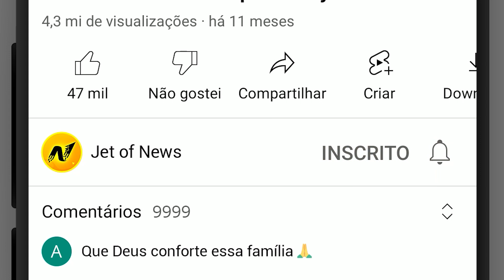P3R1GO! Joelma sofre queda no palco!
🌎 O canal Jet of News traz para você notícias que aconteceram no Brasil e no mundo. Somos um jornalismo independente, com notícias rápidas, notícias reais, notícias recentes, informação de forma rápida e objetiva.

⚠ Não temos intuito de prejudicar ou ofender alguém. Respeitamos os direitos de todos. Caso queira solicitar remoção de algum vídeo devido veiculação de sua imagem ou de algum conteúdo pertencente a você, entre em contato conosco através do e-mail disponível em nossa página no YouTube